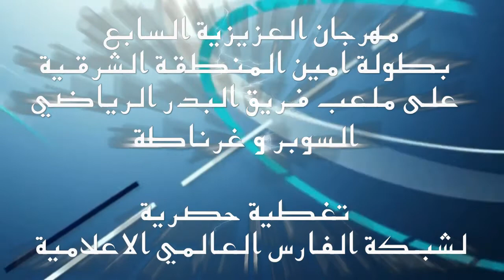أهداف مباراة : السوبر & غرناطة - بطولة أمين المنطقة الشرقية الرمضانية 2013 HD